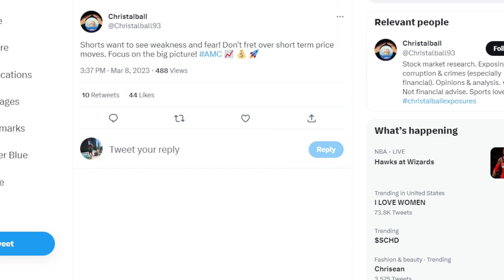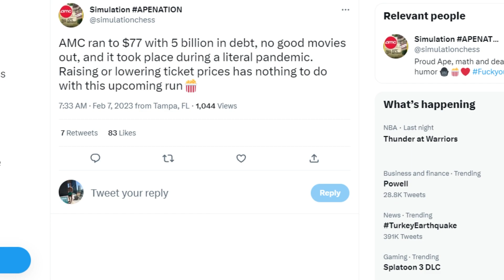AMC STOCK: MASSIVE SHORT TERM MOVE INCOMING!